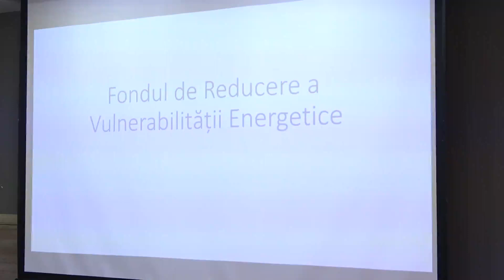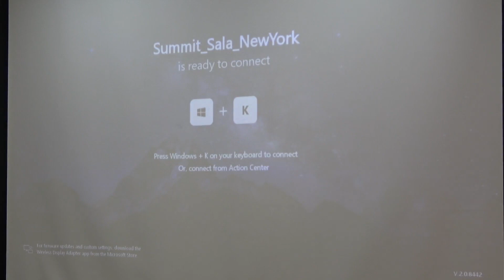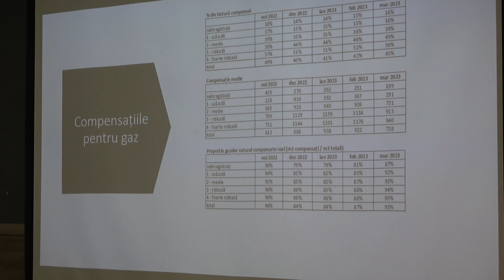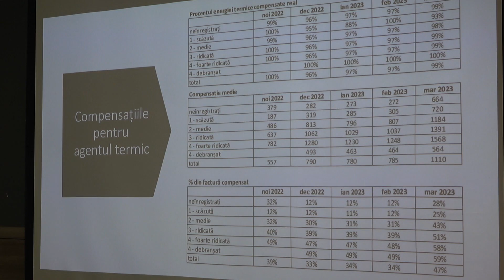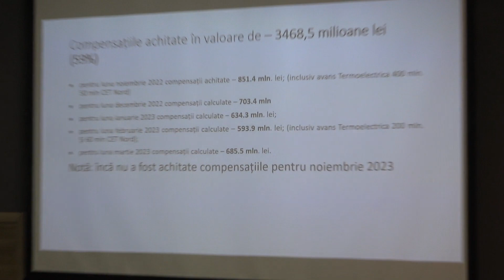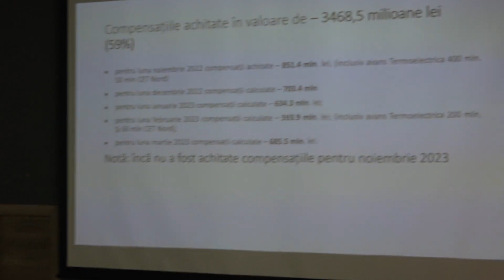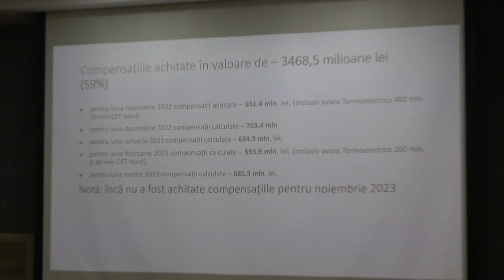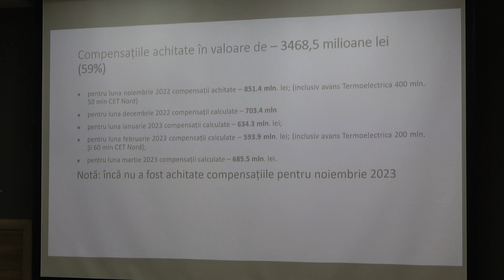Club de presă privind acordarea compensațiilor la energie în cadrul Programului „Ajutor la contor”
Club de presă organizat de Ministerul Muncii și Protecției Sociale privind acordarea compensațiilor la energie în cadrul Programului „Ajutor la contor”